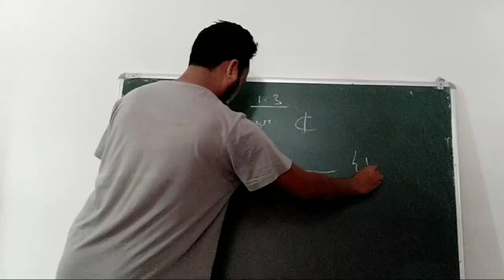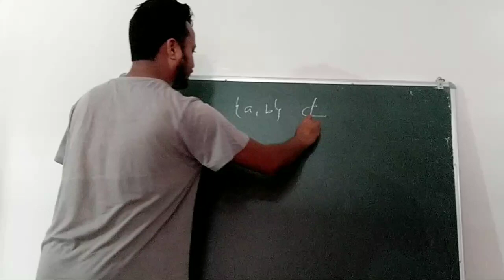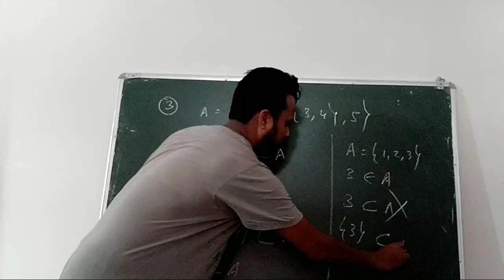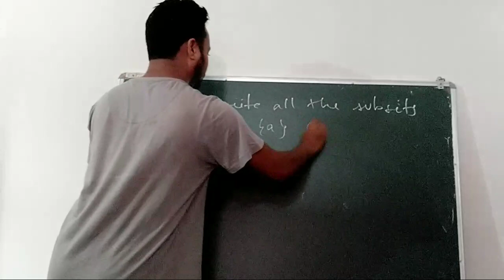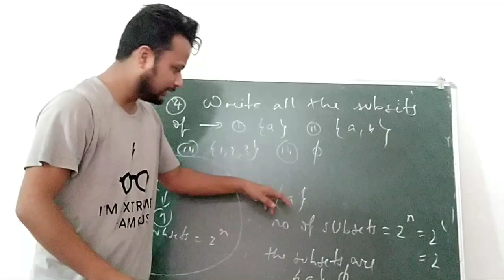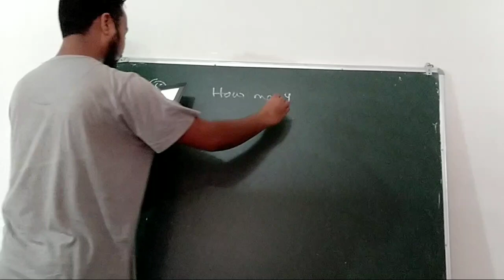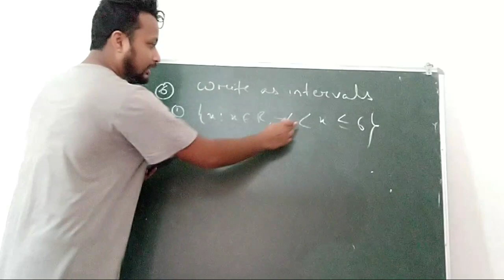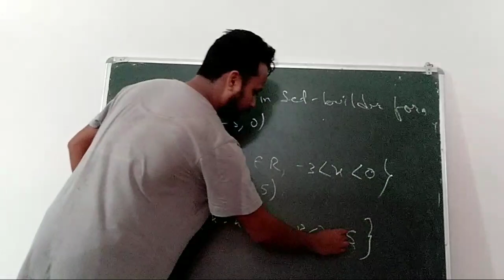Class XI Mathematics Session 4